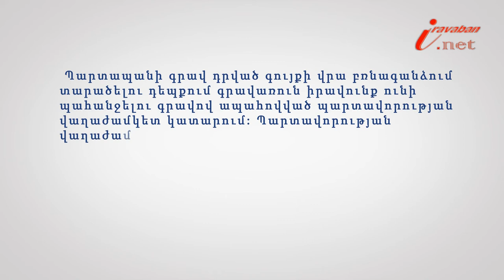Գրավադրված գույքի բռնագանձումը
Իրազեկ քաղաքացի նախագծի 176-րդ տեսանյութի խորագիրն է՝ Գրավադրված գույքի վրա բռնագանձում տարածելը, փորձագետը՝ Երևանի հակակոռուպցիոն կենտրոնի իրավախորհրդատու Սերինե Խաչատրյանը: Եթե պարտապանի գրավ դրված գույքի վրա բռնագանձում տարածելու դեպքում գրավառուն չի պահանջում գրավով ապահովված պարտավորության վաղաժամկետ կատարում, ապա գույքի հարկադիր աճուրդից հետո նոր սեփականատիրոջն են անցնում նախկին գրավատուի պարտավորությունները, իսկ գույքը համարվում է գրավ դրված գրավառուի մոտ: